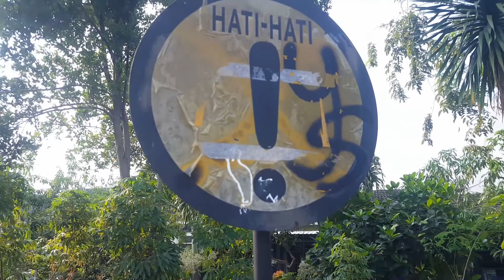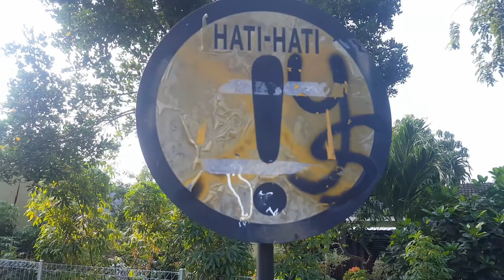5 VANDALISME J4NC#K TAPI ASYIK | NO 4 BAHAYA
5 AKSI VANDALISME BERIKUT DIANTARA SEKIAN VANDALISME MENARIK PERHATIAN DIHADIRKAN @caklombok  dengan ekspresi ringan namun jenaka
sekaligus informatif

MOGA MENGINSPIRASI PEMIRSA SEKALIAN

terima kasih